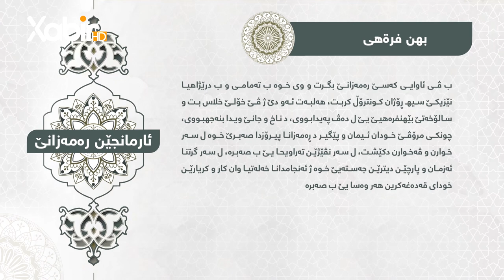ئارمانجێن رەمەزانێ | شیان محمد